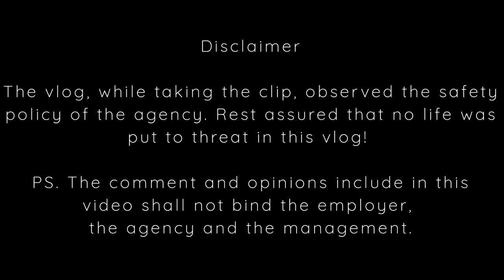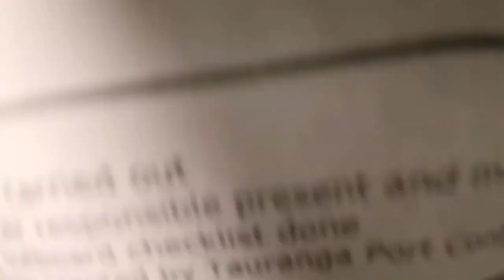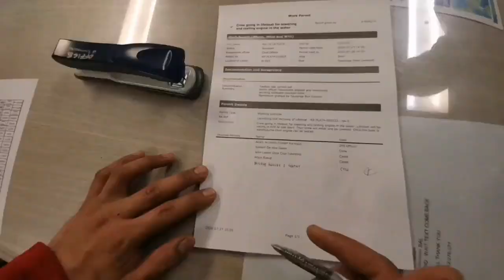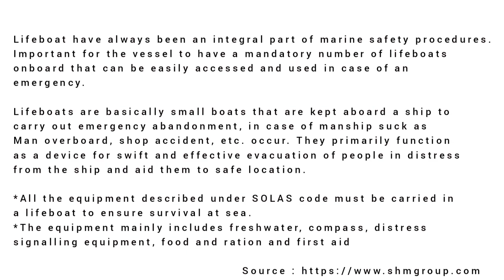Lifeboat Waterborne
PS. The comments and opinions included in this videos shall not bind the employer, the agency and the management.